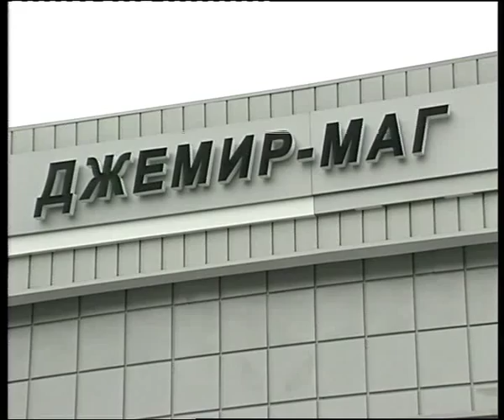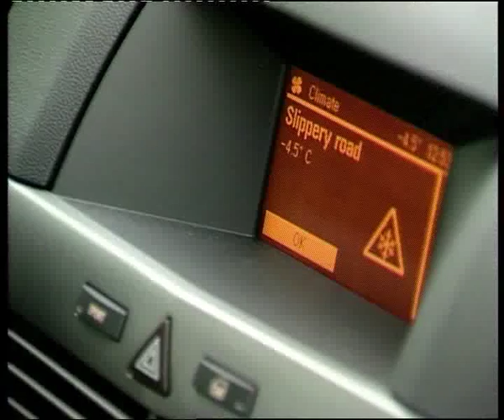Opel Astra in Winter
Алексей Челейкин - тест Opel Astra in Winter, Alexey Cheleykin - test  Opel Astra in Winter